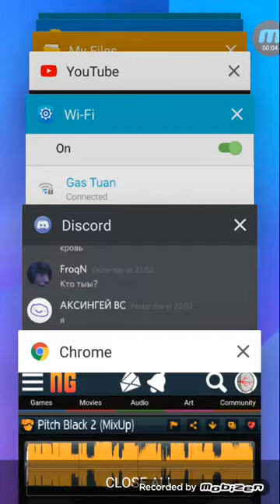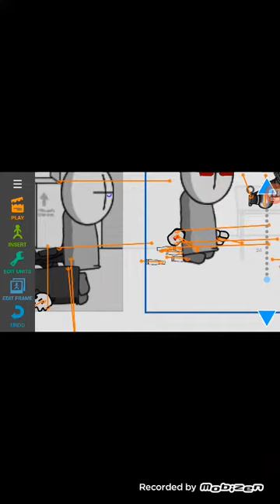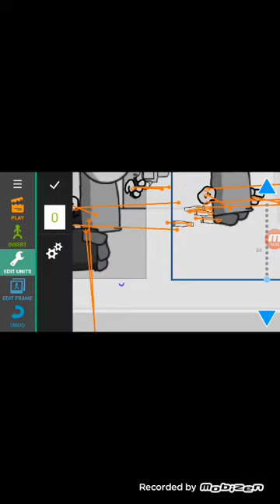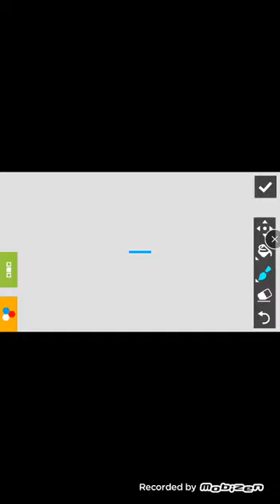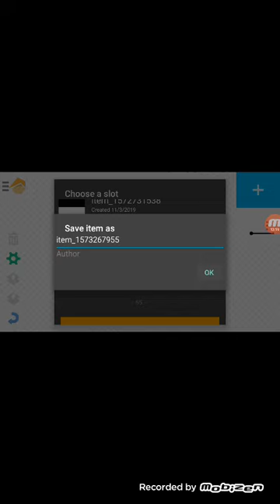Madness timelapse 2